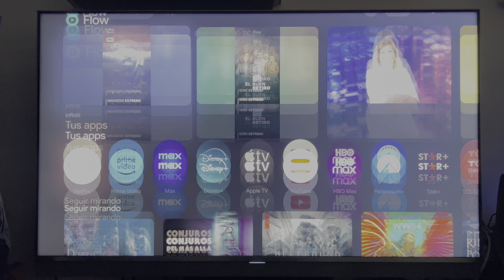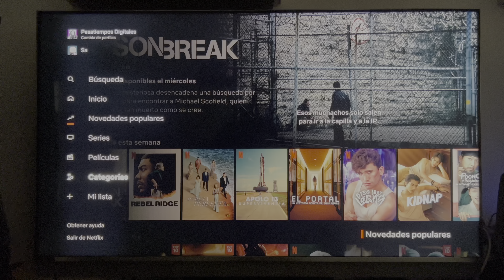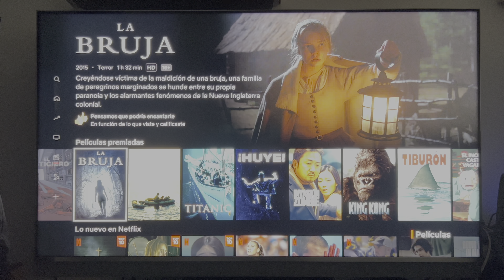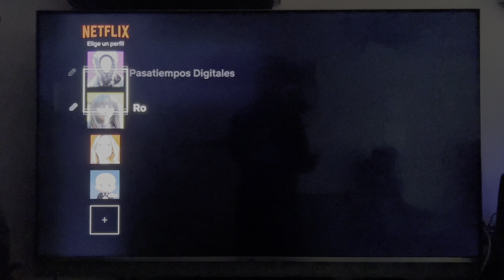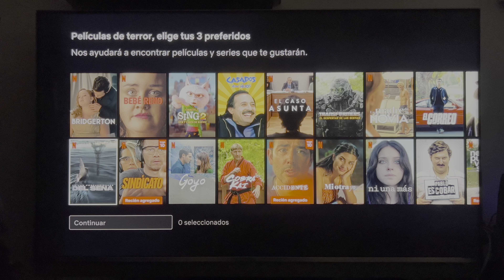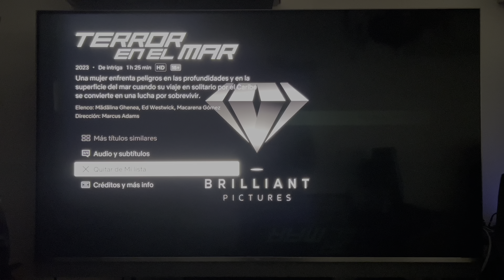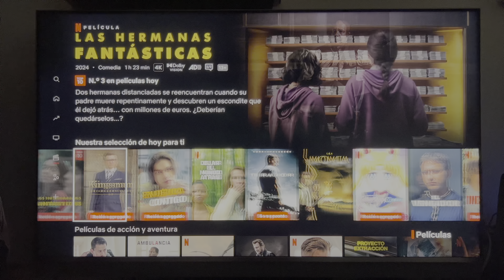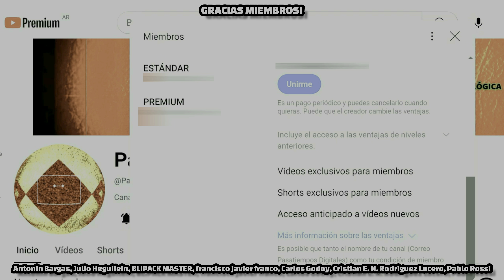Cómo personalizar mejorar tu experiencia en Netflix Configurar y Personalizar listas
En este video te mostramos cómo personalizar tu experiencia en Netflix para aprovechar al máximo la plataforma. Te enseñamos a configurar listas de contenido, crear perfiles personalizados y ajustar recomendaciones según tus gustos. Si alguna vez te has sentido abrumado por la gran cantidad de contenido disponible, este video es para ti. ¡Aprende a organizar y personalizar tu Netflix para una navegación más rápida y eficiente!

¿Sabías que puedes personalizar las listas en Netflix para agrupar tus series, películas y documentales favoritos? Además de crear tus propias listas personalizadas, también te enseñamos cómo aprovechar las sugerencias inteligentes que Netflix ofrece. Te damos trucos para que Netflix entienda mejor tus gustos y te recomiende contenido más relevante. También te contamos cómo optimizar tus configuraciones para que tu experiencia sea mucho más fluida y adaptada a ti.

Si eres un fanático de Netflix y quieres sacar el máximo provecho de la plataforma, este video te ayudará a mejorar tu experiencia en cada aspecto. Descubre cómo configurar tus preferencias para obtener recomendaciones más acertadas, cómo personalizar tu perfil y mucho más.

🎥🍿 ¿Quieres aprender cómo personalizar y mejorar tu experiencia en Netflix? En este video te mostramos cómo configurar tu cuenta, crear listas personalizadas y ajustar las recomendaciones de Netflix para que disfrutes de tus películas y series favoritas de una manera más eficiente. Si eres un fanático de Netflix y buscas trucos secretos para sacar el máximo provecho, este video es para ti.

chromecast 4k,
how to update google tv,
google tv streamer vs chromecast,
tv box review,
tcl google tv 4k uhd tv,
4k box for tv,
tcl tv android,
latest google tv,
google android tv box,
google streaming device,
chromecast smart tv,
android tv stick 4k,

soluciones problemas digitales, gameplays en español, tutoriales de TV box